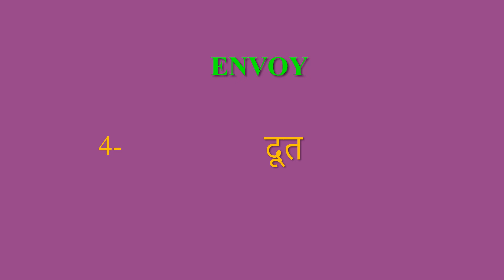Envoy meaning in Hindi | Envoy ka kya matlab hota hai | daily use English words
इस वीडियो में आप Envoy का हिंदी में मतलब समझेंगे और साथ में Envoy  का pronunciation भी सीखेंगें यानि की आप Envoy के अर्थ के साथ साथ ये भी सीखेंगें की Envoy को कैसे बोले या Envoy को बोलने का सही तरीका क्या है

Let’s learn Hindi Meaning of Envoy

Envoy meaning in english

Envoy Meaning in Hindi हिंदी में मतलब

Hindi Translation of Envoy

Envoy Meaning in Hindi Envoy का मतलब हिंदी में

Envoy Meaning in Hindi, Definition of Envoy in Hindi

Envoy Meaning Hindi Matlab Kya Hai Translate

Envoy का हिंदी क्या होता है

Envoy meaning in Hindi and English Envoy का अर्थ हिंदी एवं अंग्रेजी में Envoy definition in Hindi and English, Envoy की परिभाषा हिंदी एवं अंग्रेजी में, Envoy का मतलब, Envoy माने क्या, Envoy mane kya, Envoy  ka matlab This video is showing answer of Envoy  What is meaning of Envoy in Hindi? इस video पर प्रश्न  Envoy का मतलब हिंदी में क्या होता है? का उत्तर दिया गया है|, This video is showing answer of Envoy What is meaning of Envoy in English  इस पेज पर प्रश्न  Envoy का मतलब अंग्रेजी में क्या होता है का उत्तर दिया गया है

pronunciation of Envoy
English pronunciation of Envoy
how to pronounce Envoy